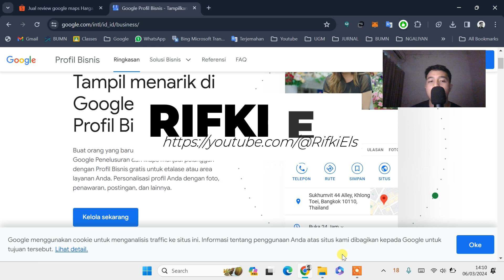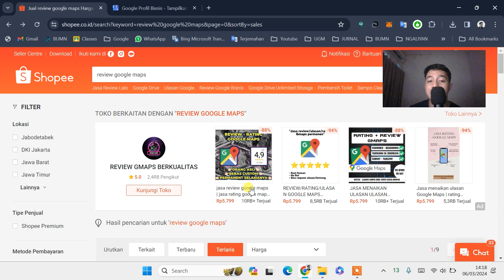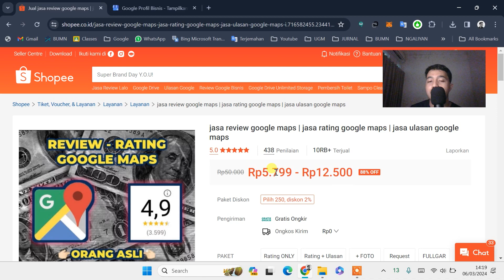CARA AGAR TOKO / USAHA PERINGKAT 1 (PERTAMA) DI GOOGLE MAPS PERMANEN - TANPA IKLAN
𝗛𝗮𝗹𝗼 𝗪𝗮𝗿𝗴𝗮 𝗗𝗶𝗴𝗶𝘁𝗮𝗹 !

🙏Mohon maaf jika audio bermasalah.
Sangat membantu untuk mengembangkan channel ini heheh 😁

google. hkg
maps hongkong
google hongko
googl3 hk
google maps terkini
google map terkini
google maps masuk
google bisnisku apakah bayar
google bisnisku ditangguhkan
google bisnisku 2020
google bisnisku verifikasi
google bisnisku tidak muncul di maps
google bisnisku daftar
google bisnisku beranda
cara daftar google bisnisku
daftar google bisnisku
apakah google bisnisku berbayar
cara buat google bisnisku
cara buat google bisnisku tanpa verifikasi
belajar google bisnisku,
cara verifikasi google bisnisku
cara membuat google bisnisku
cara menghapus google bisnisku
cara mengelola google bisnisku
cara verifikasi google bisnisku lewat sms
cara optimasi google bisnisku
cara daftar google bisnisku tanpa verifikasi
daftar google bisnisku gratis
verifikasi google bisnisku via email
cara verifikasi google bisnisku lewat email
cara edit google bisnisku
fungsi google bisnisku
cara hapus google bisnisku,
google bisnisku adalah
kode verifikasi google bisnisku tidak terkirim
kartu pos google bisnisku
cara kerja google bisnisku
manfaat google bisnisku
cara mendaftar google bisnisku
cara mengoptimalkan google bisnisku
cara memverifikasi google bisnisku
optimasi google bisnisku
cara pakai google bisnisku
seo google bisnisku
surat google bisnisku
tutorial google bisnisku
tentang google bisnisku
tutorial membuat google bisnisku
google bisnisku untuk apa
website google bisnisku
cara iklan di google ads gratis
cara iklan gratis di google
cara buat iklan di google gratis
cara beriklan di google gratis
iklan di google gratis
cara bikin iklan di google gratis
bikin iklan di google gratis
iklan gratis di google
cara iklan di google
cara buat iklan gratis di google
cara membuat iklan di google gratis
cara pasang iklan di google gratis
pasang iklan di google gratis
cara iklan di facebook gratis
cara pasang iklan di facebook gratis
cara promosi iklan di facebook gratis
cara memasang iklan di facebook secara gratis
cara iklan halaman facebook gratis
cara iklan di facebook ads gratis lewat hp
cara iklan di fb ads gratis
cara bikin iklan di fb gratis
cara buat iklan di facebook gratis
cara iklan di marketplace facebook gratis
cara pasang iklan facebook gratis
pasang iklan di fb gratis
cara pasang iklan di fb gratis
cara promosi fb ads gratis